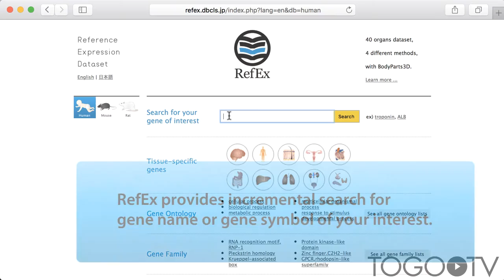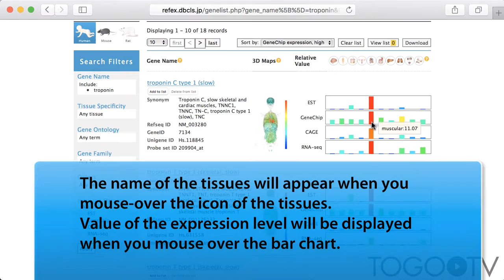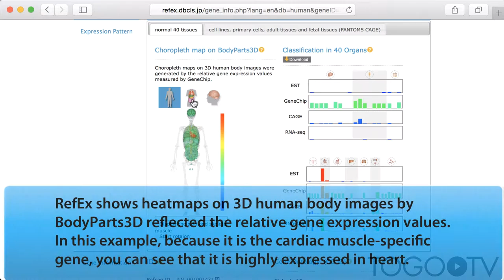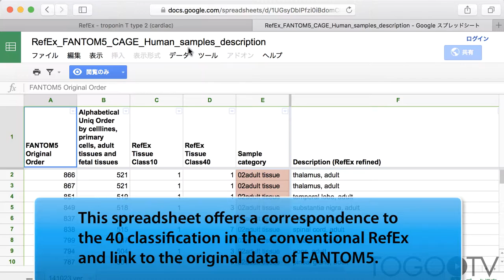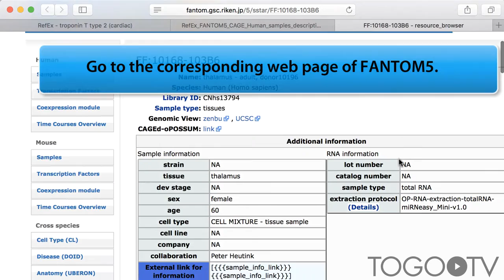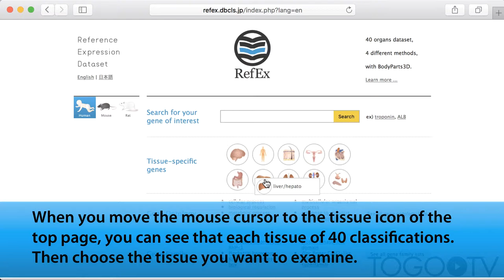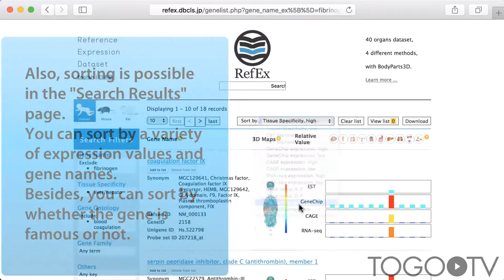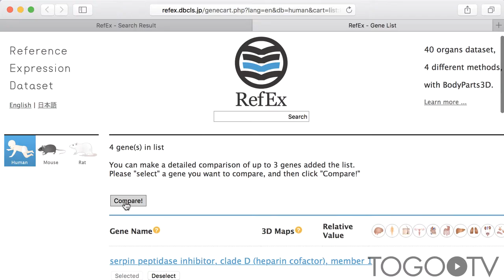How to use RefEx: Reference Expression Dataset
RefEx is Reference Expression Dataset for functional curation of transcriptomes.

RefEx is a challenge to achieve the reference of mammalian tissue gene expression data by different types of methods such as expressed sequence tag (as EST), microarray (as GeneChip), Cap Analysis Gene Expression(as CAGE) and RNA-seq for human, mouse and rat. Recently, CAGE data from The FANTOM5 project which is a broad atlas of human and mouse gene expression in tissues, primary cells and cell lines is included in RefEx.

The main use cases of RefEx are the following three points.

1: examine the pattern of gene expression in normal tissues of the body, cells and celllines.
2: one-click search for tissue specific genes.
3: compare the differences of gene expression levels by experimental methods.
You can easily check the gene expression profiles of unfamiliar genes from the actual measurement data rather than only description in the paper.